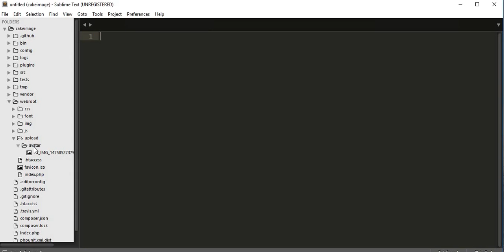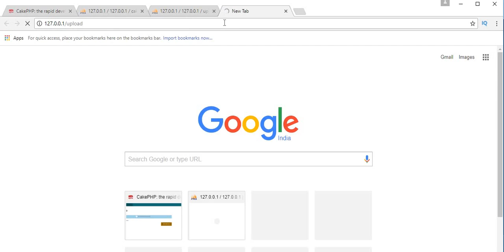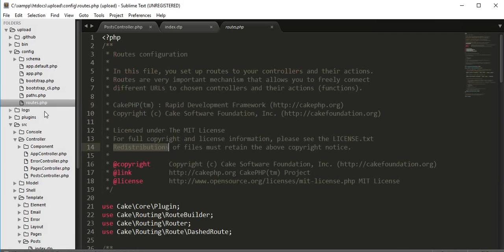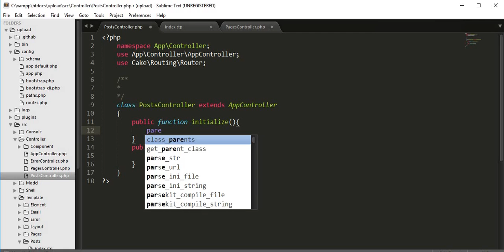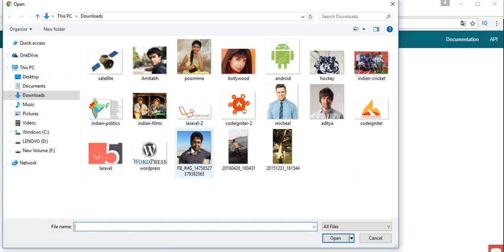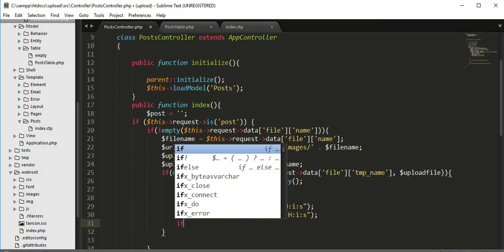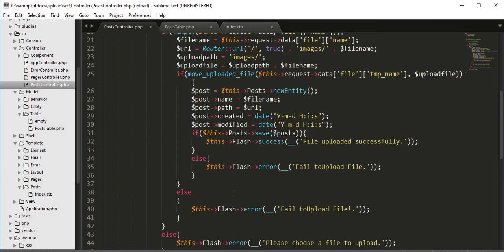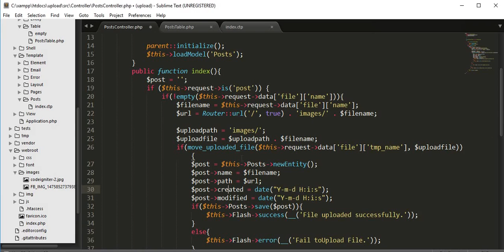CakePHP Image/File Upload Tutorial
Cakephp 3.4 tutorial for uploading an image to the server is a complete tutorial to learn the basic and advance file uploading concept of cakephp.

This video demonstrate how to upload an image to the server using cakephp.